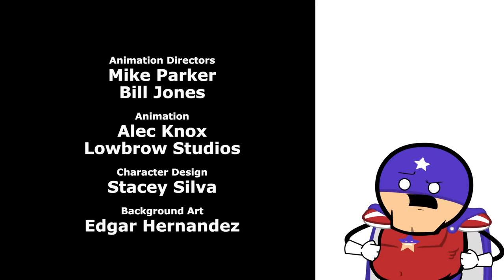Cyanide & Happiness: The Ladder Saga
Cyanide and Happiness presents... The Ladder Saga!!!

Shorts:
Ladder
Ladder: Part 2
Ladder: Part 3